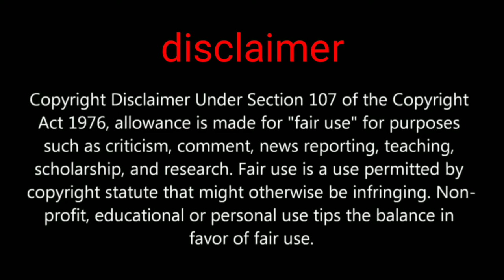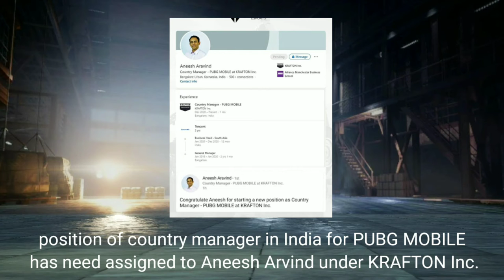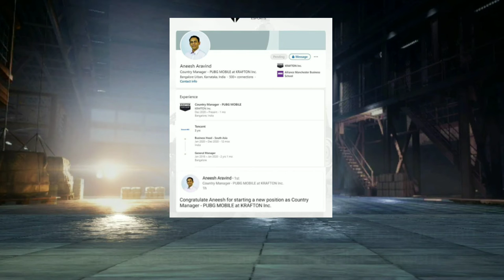Good news for PUBG users PUBG MOBILE india members joined KRAFNON Inc country manager AA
PUBG india latest update this is a positive sign that a-team is being setup for the future operations fo KRAFTON Inc PUBG Corporation in India

GADGET UNBOXING

My channel tags ignore this part

5 December 2020 at 3:30 AM my description